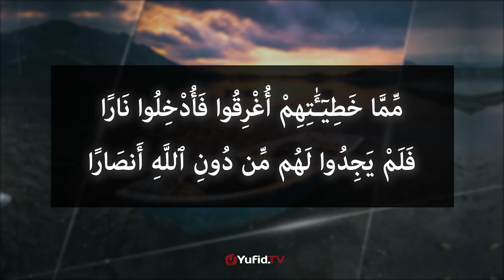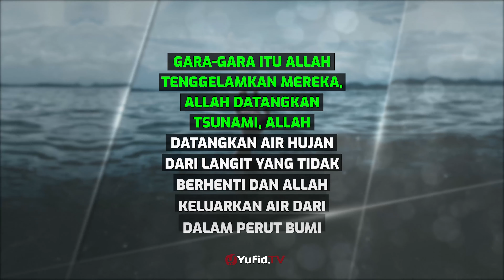Sebab Datangnya Siksaan Allah - Poster Dakwah Yufid TV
Azab adalah hukuman yang ditimpakan kepada manusia disebabkan oleh dosa manusia itu sendiri, azab dari Allah ada yang disegerakan datangnya di dunia, ada juga yang diulur hingga hari kiamat ada pula yang di dunia ia diazab oleh Allah dan di akhiratpun ia mendapatkan Azab yang lebih pedih, Naudzubillah.  Video poster dakwah Yufid TV kali ini membahas tentang sebab datangnya siksaan atau azab Allah. Yuk langsung saja simak penjelasan selengkapnya dalam video berikut.